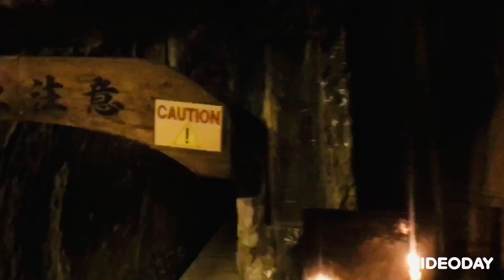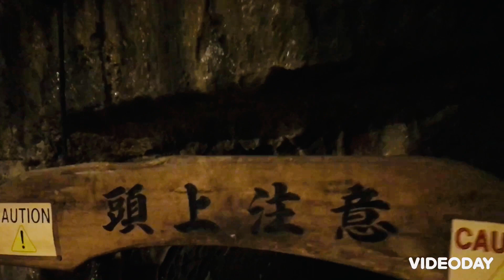تكملة الجولة 🏃🏻‍♂️🧍🏻‍♀️بمدينة كاماكورا اليابانية ⛩معابد 🌲☘️🍁⛲️حدائق 💕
الثقافة اليابانية
اعتقادات و عادات اليابانيين
مغاربة في اليابان 🇯🇵
مدينة كاماكورا العريقة